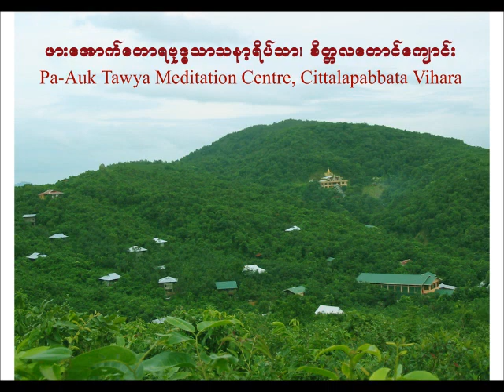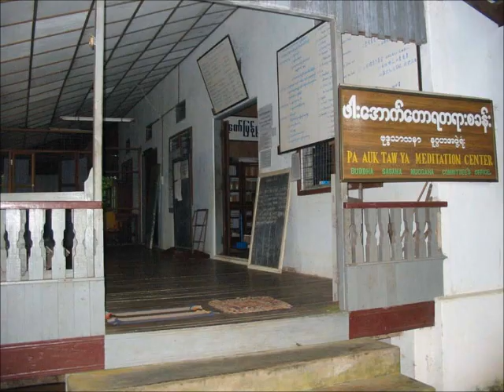အာမဂႏၶ သုတၱန္ 10 of 15